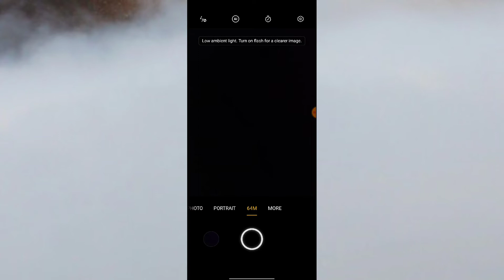OPPO A16K Camera Hidden Mode How to use